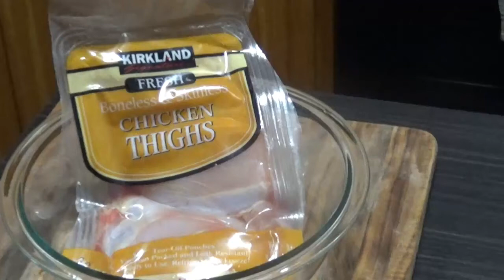健康,少油,四川重慶辣子雞丁